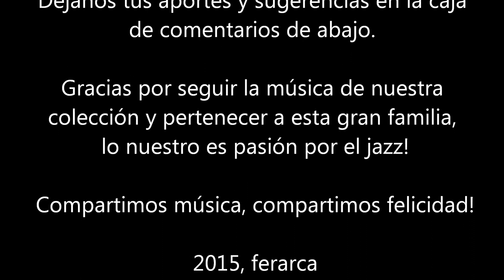Expresión Latina Gold: (1962) Sonny Rollins - The night has a thousand eyes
En la portada del disco sellado para la poderosa RCA Victor ‎con el código 430.527-S aparecía la prometedora frase "Le lleva al jazz un nuevo ritmo de Sudamérica", y al escucharlo no es posible dejar de sentirse transportado a una dimensión increíble de indescriptible sonoridad, algo como si de otro mundo se tratara, efecto bien logrado por la trascendencia buscada en la combinación de instrumentos, particularidades musicales, talentos gigantes y una corriente de exploración en la que los invito a sumergirse. Veamos qué nos dice el álbum "What's New" del maestro Sonny Rollins tras 52 años de haber sido grabado.

El disco "What's New", si bien es cierto está catalogado como décimo octavo en la nutrida y variada discografía del genial maestro Rollins, es el segundo que grabó para el sello RCA Víctor. Cronológicamente, aparece después del también célebre “The Bridge” y antes de “Our man in jazz”, todos del mismo año. Lo escogimos para esta reseña por su importancia en la sonoridad, hito indiscutible no solo en su propio catálogo sino en el jazz en general. Para coronar este postre debemos señalar desde ya que el gran aporte latino del álbum está dado por la presencia del fundamental Cándido Camero, cubano universal, y Willie Rodríguez, percusionista puertorriqueño, quienes aportan respectivamente con sus congas y bongós a esta travesía musical de enormes dimensiones.

Las grabaciones fueron hechas los días 5, 25 y 26 de abril y 14 de mayo de 1962. Desde que apareció, el disco brilló con luz propia, deslumbró. Así lo demuestra la crítica de la época, en plena década del sesenta, segmento temporal de apogeo del jazz, momento de experimentación, de mucha creatividad. La década del sesenta es fundacional para el jazz, es el crisol en el que se gestó una serie de álbumes clásicos que hasta hoy son como catedrales en lo que a jazz se refiere.

Dos temas deleitan especialmente por su increíble sonoridad, el golpe picado de Rollins con ese saxo tenor más que único. Por un lado, If Ever I Would Leave You, composición de Alan Jay Lerner y Frederick Loewe, proviene de las canteras del teatro musical. Integrante de la banda sonora original del musical Camelot, este tema fue estrenado en 1960 y lleva el sello indiscutible del cantante Robert Goulet, quien lo estrenara al lado de la maravillosa Juie Andrews en la primera puesta en escena.

Por otro, el absolutamente mágico The night has a thousand ayer, composición original de Benjamin Weisman, Dorothy Wayne y Marilyn Garrett, pero convertido en un estándar del jazz con los arreglos de Buddy Bernier y Jerry Brainin. Se trata de una canción dulce, cuya melodía atrapa desde que se escucha por primera vez. Fue grabada originalmente por el cantante Bobby Vee en 1962, el mismo año en que fue versionada para el jazz con estupendos y perecederos resultados.

Bienvenido y gracias por seguir la música de mi colección. Esto es "Expresión Latina", desde Lima, Perú, la más grande pasión por la música latina.